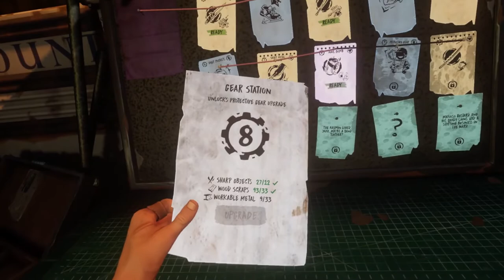Geride Kalan Her Şey! - The Walking Dead Saints & Sinners Part 8